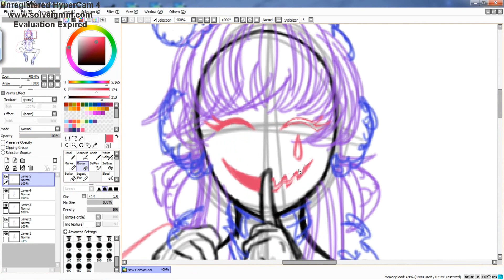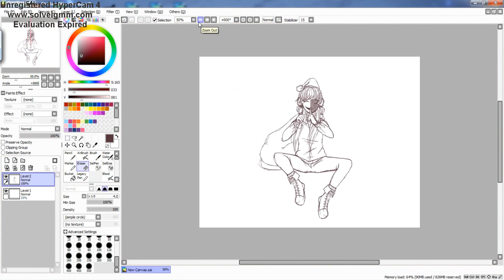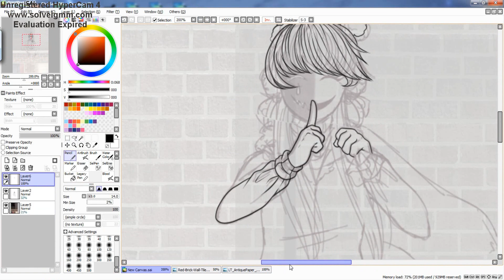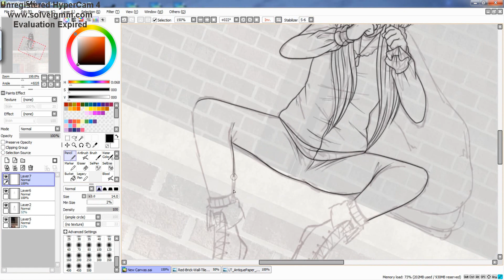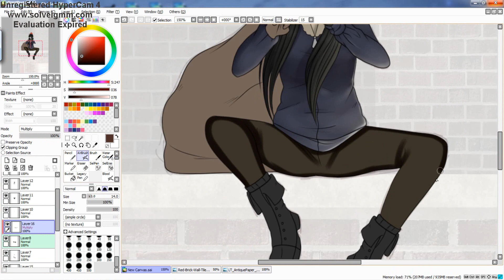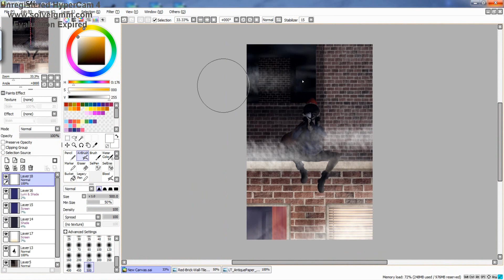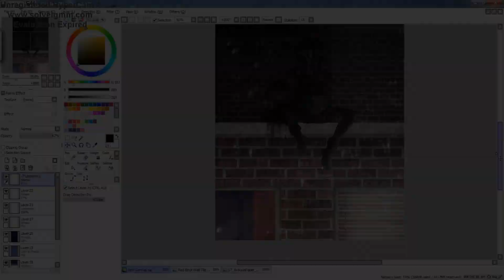(Speedpaint) Christmas Special: Pringing Presents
This year count your present since that's the number how many times you will be stabbed"
(Edge queen I know..)

So it's that time of the years again... to... me to give off free art~~! Yaaay~~!
This time though I will only choose 6 winners since I am soooooooooo lazy.
Do you want me to draw your OC or fancharacter or maybe favorite character from something, like from anime or show??
Comment "Guts for Christmas" and you have change to win a free drawing and speedpaint from me.
Like last year I will give two days time to comment, so this contest will be closed on 27.12.16 when the clock hits 0:00 midnight.
Winners will be picket randomly (you can comment only ones.) and will be announced at 28.12.16
Good luck to everyone and ones again have a Merry Christams~~!!

If you're interested of commissioning me check out my price list!

Tools:
Camtasia Studio 8
Hypercam 4